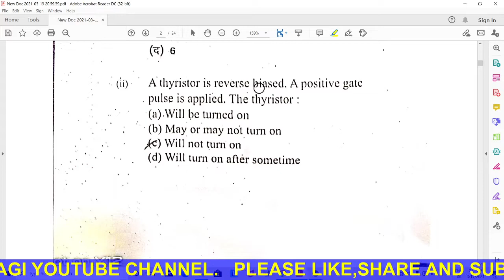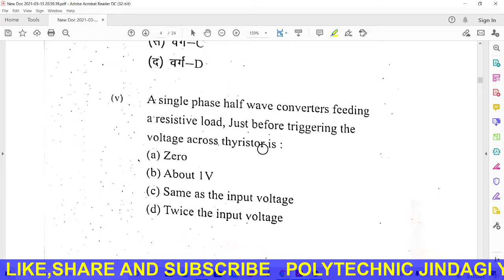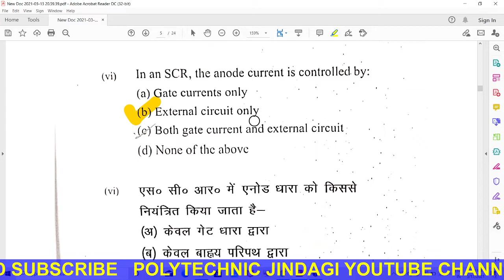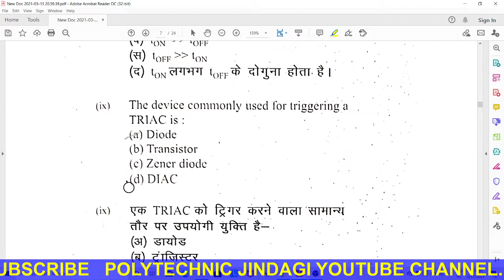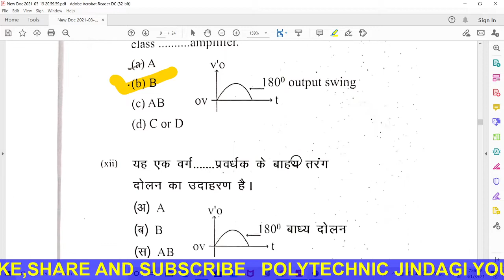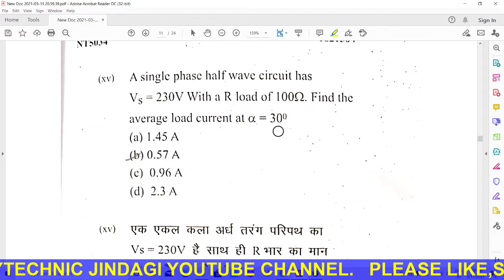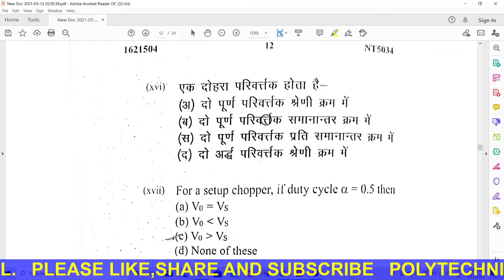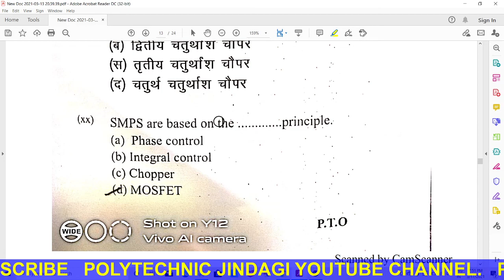POWER ELECTRONICS PAPER SOLUTION EXAM HELD ON 12/03/2021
THIS  VIDEO DISCUSSES ABOUT POWER ELECTRONICS PAPER SOLUTION EXAM HELD ON 12/03/2021